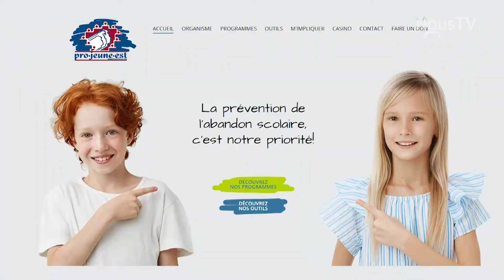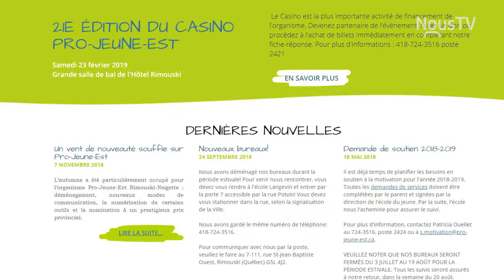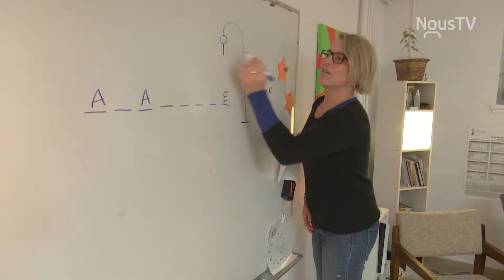Un vent de changement chez Pro-Jeune-Est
Un reportage de l'émission Connecté Rimouski à